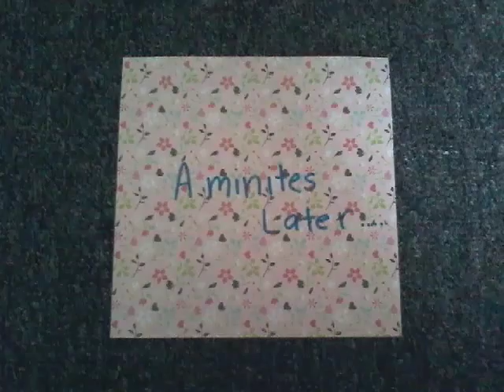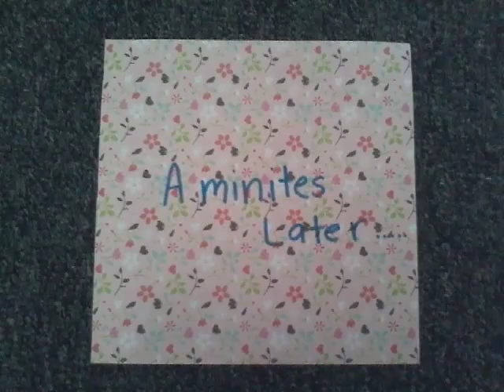Cooking and bake time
I am going to shopping